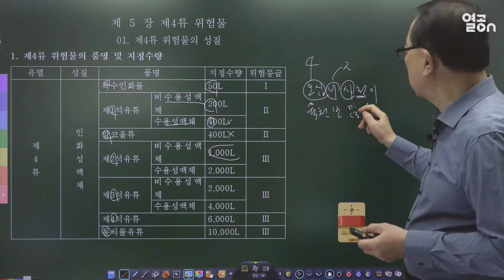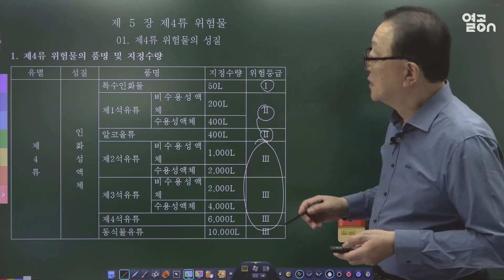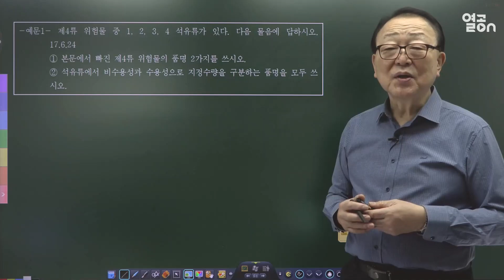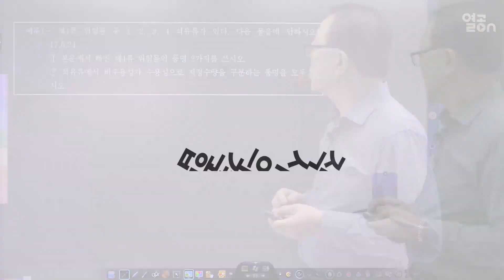[위험물산업기사] 제4류 위험물(6장) ,실기이론 - 이보상 교수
위험물기능사/산업기사 이보상 교수님

現 원방 EMF 부회장
前 위험물안전기술협회 전임강사
前 국립 공업시험원 연구원
위험물 산업기사 총정리 문제(크라운 출판)
위험물 산업기사 학과(크라운 출판)
위험물 기능사 학과(크라운 출판)